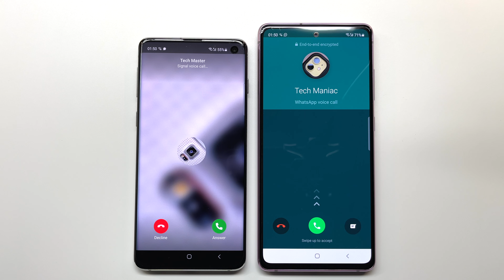Samsung S10 Signal Incoming Call vs Samsung S20 FE WhatsApp Incoming Call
Samsung Galaxy S10 Signal Incoming Call vs Samsung Galaxy S20 FE WhatsApp Incoming Call. Both phones run Android 11 / One UI 3.1.